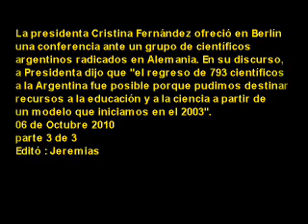06 de Octubre 2010 3 La Presidenta destacó el regreso de 793 investigadores al país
La presidenta Cristina Fernández ofreció en Berlín
una conferencia ante un grupo de científicos
argentinos radicados en Alemania. En su discurso,
a Presidenta dijo que "el regreso de 793 científicos
 a la Argentina fue posible porque pudimos destinar
recursos a la educación y a la ciencia a partir de
un modelo que iniciamos en el 2003"
"Hoy la Argentina destina a la educación en todos sus
 ámbitos el 6,47 del PBI y un 2% al pago de la deuda
 cuando en el 2002 destinaba el 2% a la educación
y el 5 del PBI al pago de la deuda", dijo Cristina Fernández.
La Presidenta agregó que "tuvo que derrumbarse el mundo
 exterior para comenzar a valorizar lo que construimos
adentro" y sostuvo que "el gran problema que hemos
tenido no es la falta de recursos humanos, el gran
problema es que nos instalaron una cultura de que éramos
 feos, sucios y malos".
"Nos convencieron y el gran desafío era demostrar que
podíamos desarrollar un proyecto de país y precisamente
 esa certeza no nos vino desde adentro sino
que tuvo que derrumbarse el mundo exterior para comenzar
a valorizar lo que construimos adentro", agregó
06 de Octubre 2010
parte 3 de 3
Editó : Jeremias